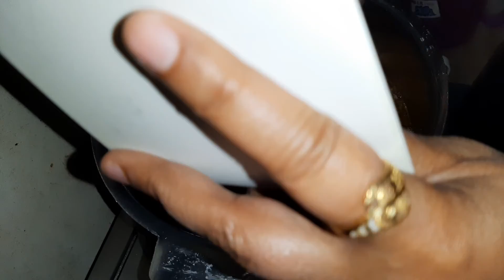HOW TO MAKE || Yakhni PULAO